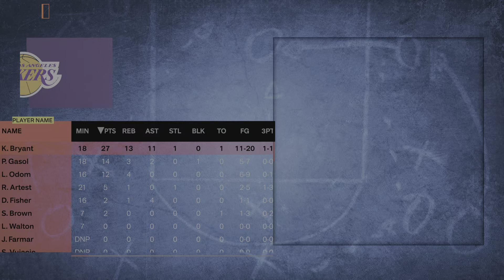NBA 2K24 Gameplay (PS5) 11 Lakers vs 11 Blazers Hall of Fame Difficulty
Kobe Bryant Triple Double - NBA 2K24 (PS5) Hall of Fame Difficulty